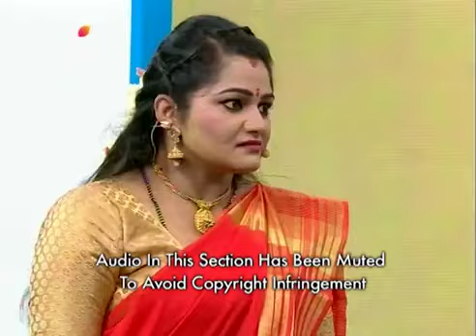Majaa Bharatha Season 2 | Season 1 | Episode 43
Majaa Bharatha is a comedy show that adds the much-needed dose of fun to everyday life. out and out family entertainer that you do not want to miss! The brilliant lineup features talented comedians selected from different parts of the state. Each team speaks a different dialect and specialises in a different genre of comedy. The result? An entertainer series that promises to be a wild ride. Get your dose of comedy right here on Voot.